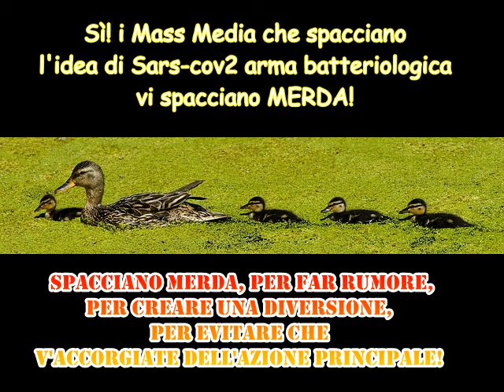Weird Stories - Sars-cov2 arma batteriologica cinese?!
No!, Sars-cov2 e Covid19 NON SONO armi batteriologiche cinesi!

📌 11/3/2020 NewJerseyCovid19: Is COVID-19 a biological weapon? No!

📌 14/4/2020 TheGuardian: US military chief-Weight of evidence that Covid-19 did not originate in a lab-

📌 14/4/2020 REUTERS: US military says coronavirus likely occurred naturally but not certain

📌 27/4/2020 WashingtonPost: No, the coronavirus is not a biological weapon

Tutti i files sono in Copyleft(BY-ND-NC)